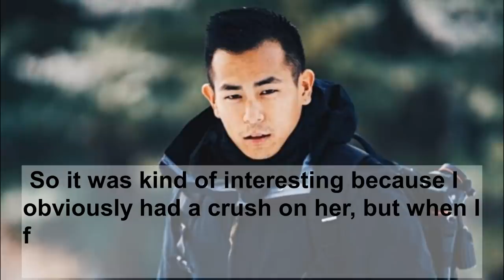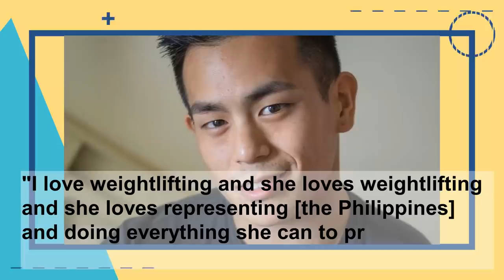The Hidilyn Diaz and her coach Julius Naranjo Love Story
Nang manalo si Hidilyn Diaz sa Olympic noong noong July 26, 2021 at matagumpay na nabuhat niya ang 127 kg na barbell, ay masasasabing isa itong nakakapigil hininga na eksena.

Maliban sa matagumpay na panalo ni Hidilyn, ay kapansin pansin din ang lalaki na lumapit sa bagong pinay olympic medalist at yumakap sa kanya.  Ito ay ang kanyang strength and conditioning coach na si Julius Irvin Naranjo. Siya din ang boyfriend ni Hidilyn.Paano nga ba nagsimula ang relasyon nina Julius at Hidilyn?